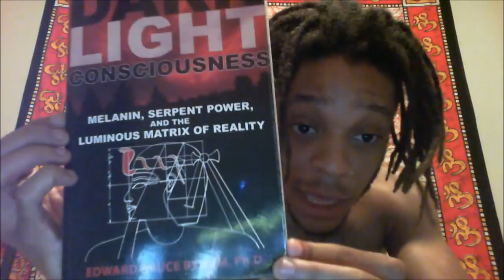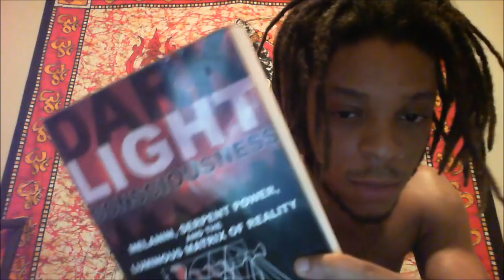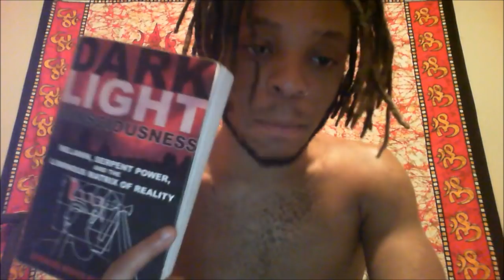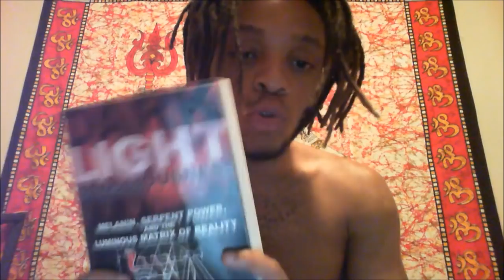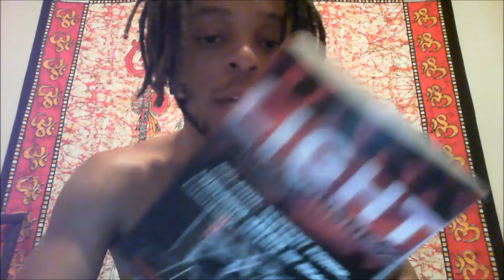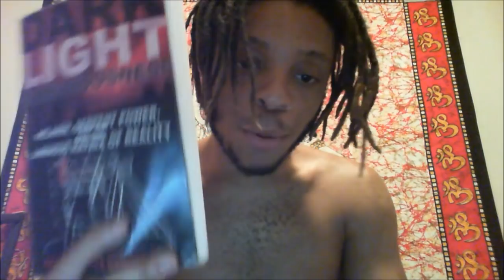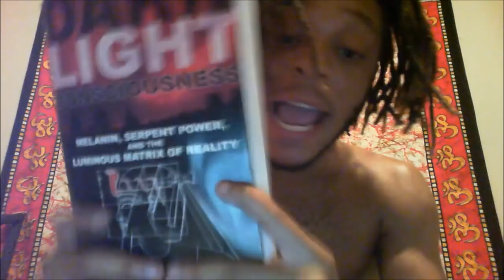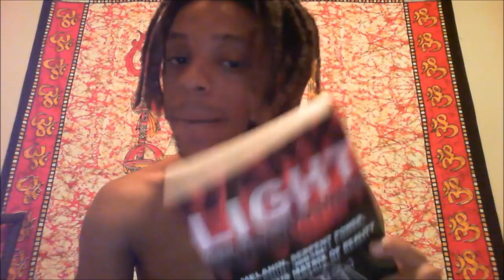Melanin Matters: Dark Light Consciousness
Live Consultations coming soon
NSHKHM (The Holistic Collective) coming 4.22.17